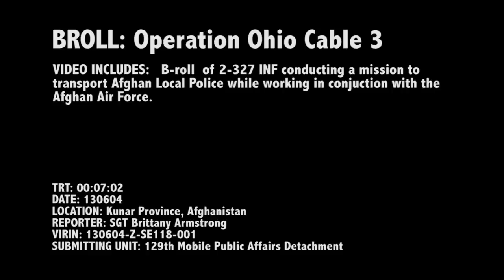U.S. and Afghan Air Force MI-17 Helicopters in Wardak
Afghan MI-17 helicopters transport Afghan soldiers out of Wardak Province. Video of C company, 2-327 INF, 1 BCT, coordinating transport for recently graduated ALP out of Wardak Province in Afghanistan. They are transported by Air Force's newest MI-17s to Kamdesh, Kunar Province on June 2-4th, 2013. Produced by SGT Brittany Armstrong. Video Available in High Definition.  HD Video.  News and Politics. Nari ALP Graduates. HD Video by Sgt. Brittany Armstrong | 1st Brigade Team, 101st Airborne Division (AA) Public Affairs | Date: 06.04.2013.